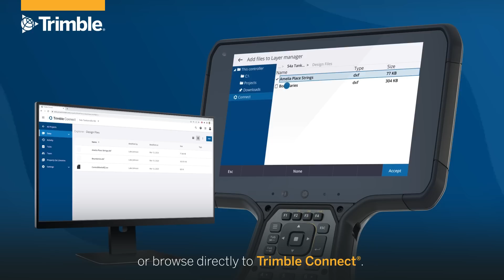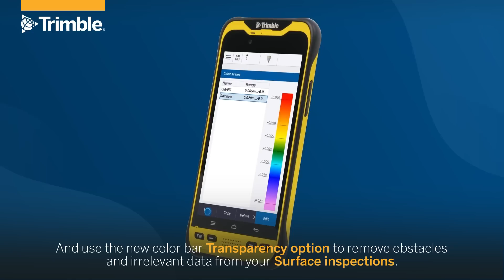Trimble Access 2023.00 - Overview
With innovative new tools and enhancements that enable you to collect, manage and analyze data more efficiently and accurately, the latest release of Trimble Access software version 2023.00 adds to what is already the premier solution for surveying and construction professionals.